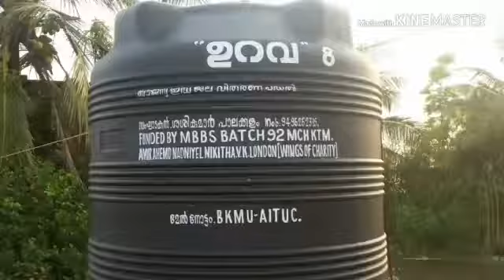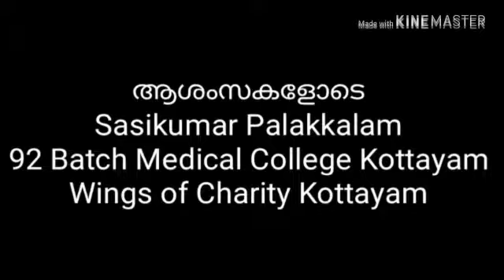TANK 7 & 8 URAVA FREE DRINKING WATER PROJECT CHENGANASSERY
WINGS OF CHARITY
WOCKTM.BLOGSPOT.COM
WINGSOFCHARITY.BLOGSPOT.COM
SABUKERALAM.BLOGSOT.COM
URAVA